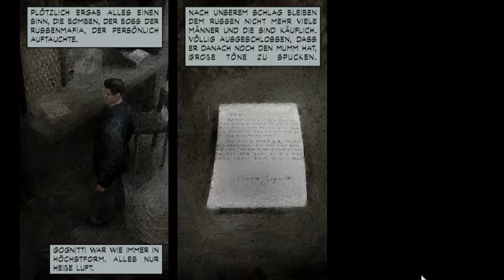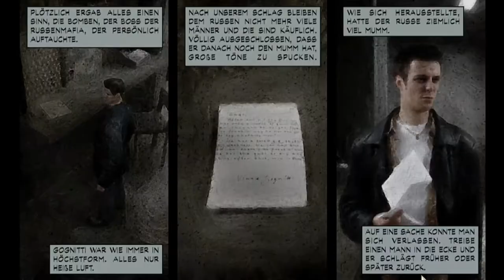[DE] Max Payne 1 - Über die Dunklen Dächer der Stadt - Folge 05